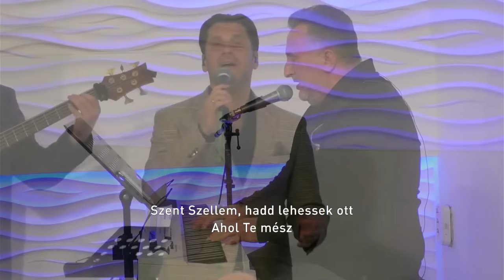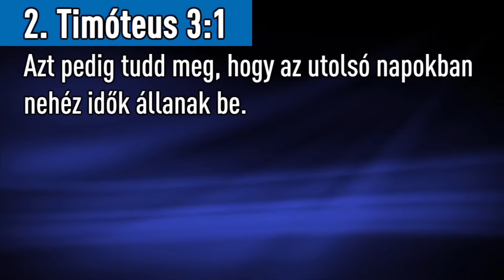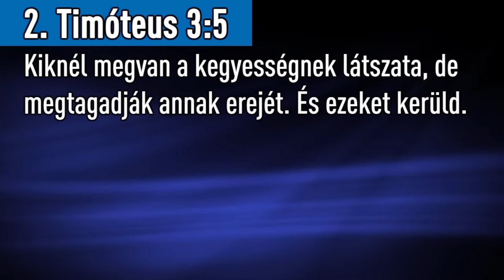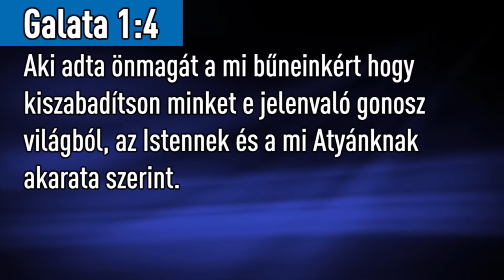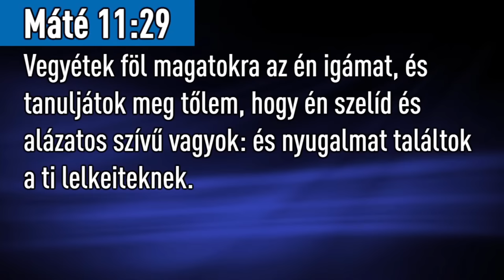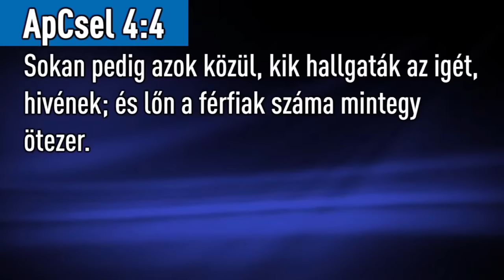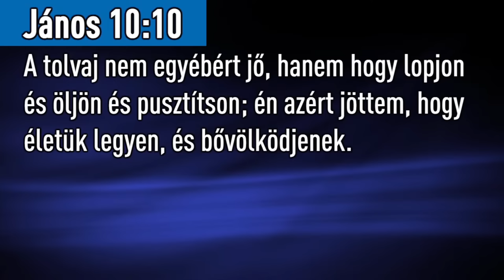Illés Kornél: Könnyű életet nem lehet választani, de könnyű igát igen.. 2023/10/15